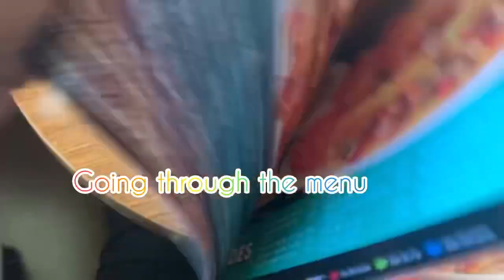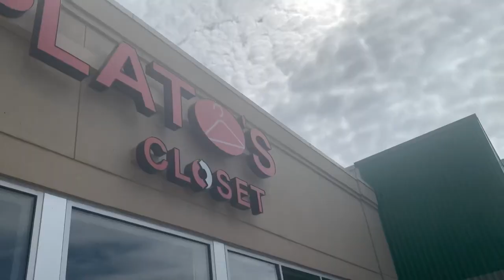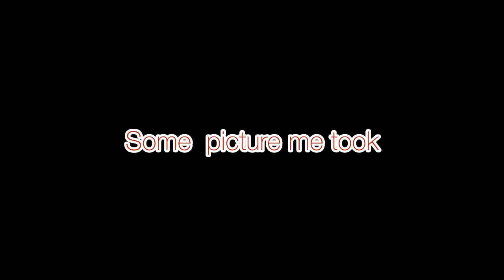Christian friendship & Strengthened each other in faith Brunch Date / shopping 🛍️🛍️💕